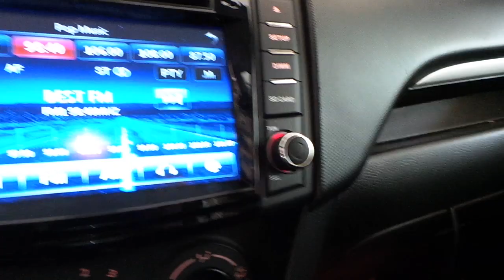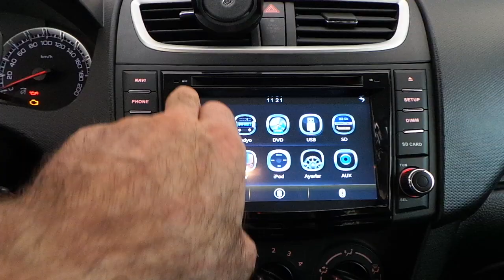Oem multimedya navigasyon DVD TV USB Media geri görüş kamera uygulaması Suzuki Swift